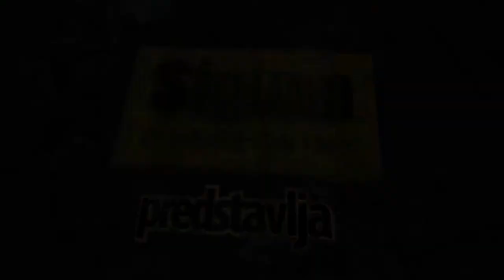prodaja stana Centar Palmoticeva 101m - Beograd Stari grad